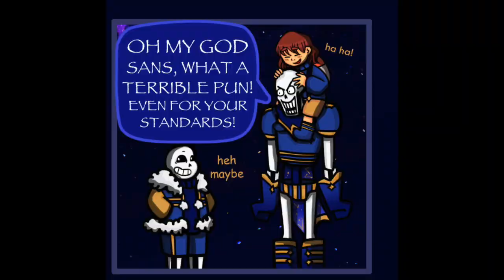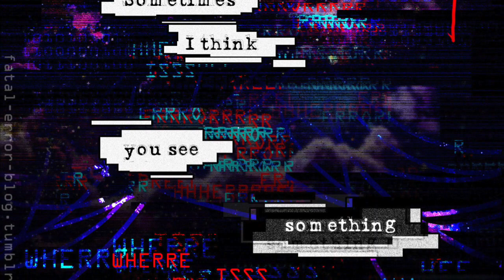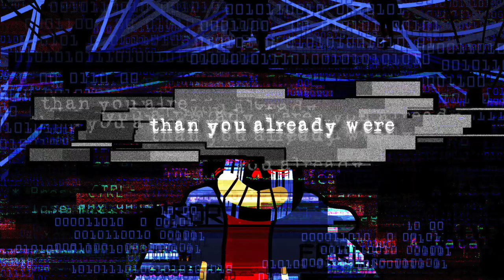A Fatal_Error has Occurred Chapter 1 (Part 2)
Fatal has an encounter with some starry individuals.
It doesn't go that well.

Hoo boy! Sorry for the long wait on this one guys! University is very time consuming as per usual, but I also must admit I procrastinated quite a bit with this one, so that's on me. I'll do my best to not let it happen again. I really enjoy making this series, and I thank you all for your patience. I'm considering doing some gaming livestreams more to fill in the gaps in between videos, so lemme know if you'd be interested!

Thanks again to Vade for voicing in this!

Undertale and its characters belong to Toby Fox